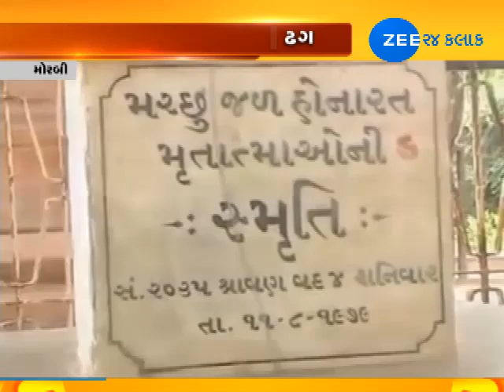People of Morbi recall 'Machhu dam disaster' of 11 August, 1979 - Zee 24 Kalak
People of Morbi recall 'Machhu dam disaster' of 11 August, 1979